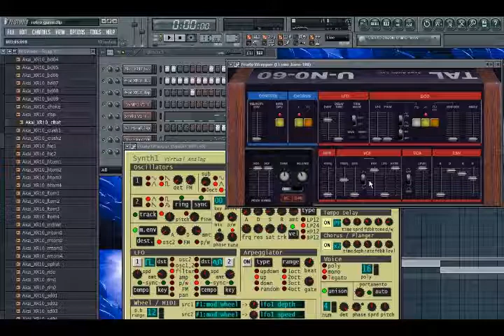chiptune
track made fl studio, use plugin : TAL-uno, Synth1, TS404